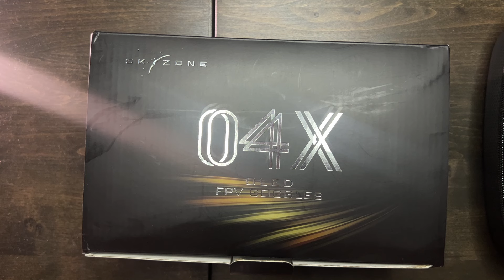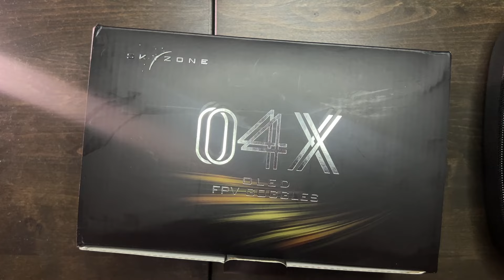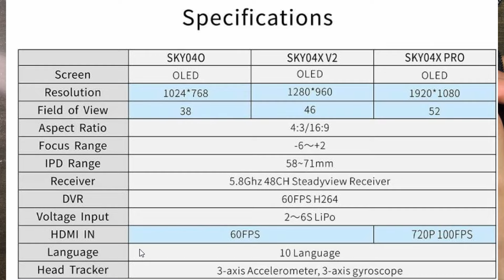Швидкий огляд нових Skyzone 04X Pro та порівняння з fpv окулярами Fat Shark HDO2 з rapidfire .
Огляд fpv окулярів Skyzone 04X Pro.  Плюси та мінуси, для чого доцільно їх використовувати. На мій особистий смак лідером лишається FatShark з приймачем RapidFire. Skyzone 04X Pro доцільно придбати для використання з Walksnail Avatar, через покращенну роздільну здатність экрану та спроможності hdmi порту.

timecodes:
00:01 - вступ
00:17 - про Fat Shark HDO2
02:05 - огляд комплектації
03:30 - нове софт тач покриття
04:25 - плюси Skyzone 04X Pro
05:37 - меню у скайон
06:15 - опція пошуку fpv-дрону через окуляри
06:37 -  FOV 52. Дуже великий кут огляду
07:32 - порівняння зображення з рапідмікс та ФетШарком
08:15 - У skyzone краще якість DVR
08:23 - незручний пошук відео каналу
09:13 - висновки про Skyzone 04X Pro у порівнянні з Fat Shark HDO2
09:47 - поради щодо вибору окулярів
10:12 - окуляри для Walksnail